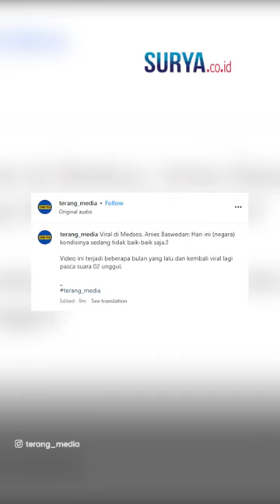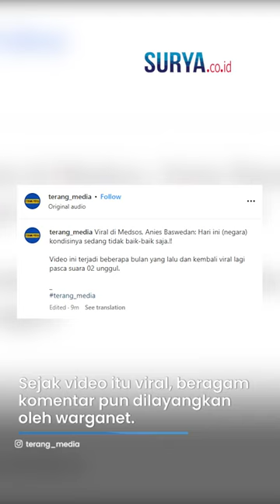VIRAL Anies Baswedan NGOMONG di Lukisan Bung Hatta, Sempat Disebut Depresi, Ini Faktanya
VP: YGP

Tampak dalam video, Anies Baswedan ngomong sendiri di depan lukisan Mohammad Hatta, tokoh proklamasi Indonesia.

Dalam video yang beredar, Anies Baswedan menyinggung soal kondisi negara, yang menurutnya tidak baik-baik saja.

"Bung Hatta, hari ini (negara) kondisinya sedang tidak baik-baik saja. Hajat hidup orang banyak, yang harusnya dikelola memanfaatkan sumber daya alam," kata Anies Baswedan, dalam video yang viral itu.

Sambil berkeluh kesah, Anies Baswedan juga meminta doa di hadapan lukisan Bung Hatta tersebut.

"Doakan kita semua, mendoakan diri kita semua untuk bisa mewujudukan apa yang dulu menjadi cita-cita pendiri bangsa," katanya.

Diketahui, video itu diunggah ulang oleh akun Instagram @terang_media.

Sejak video itu viral, beragam komentar pun dilayangkan oleh warganet.

Banyak yang mengaitkan bahwa tindakan Anies Baswedan ini tak lepas dari masalah Pemilu 2024.

Ada juga yang berkomentar diduga menyinggung soal masalah depresi.

Faktanya, video itu adalah video lama yang diunggah oleh Anies Baswedan pada 3 November 2023.

"Sebuah dialog imajiner dengan Bung Hatta," tulis Anies dalam postingan tersebut.